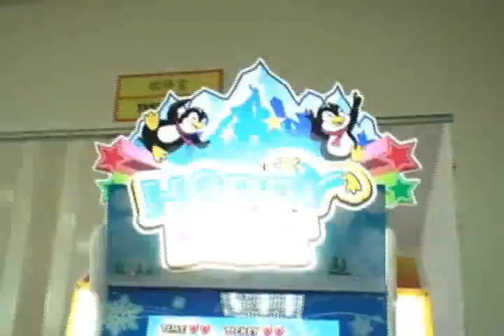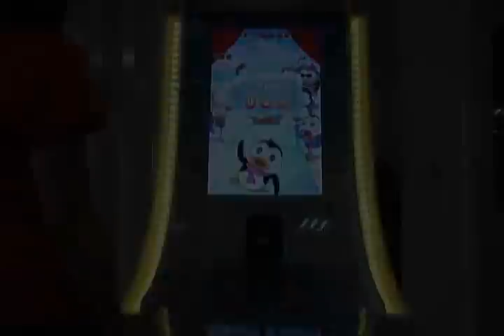FEILOLI HAPPY FEET ~ NEW TICKET REDEMPTION GAME MACHINE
CHRISTMAS SEASON IS FAST APPROACHING!!
BE THE FIRST TO FEEL THE BREEZE WITH THE PENGUINS AROUND YOUR LOCATION. HAPPY FEET MACHINE WILL LET YOU PLAY WITH YOUR FAVORITE & ADORABLE PENGUINS.
SECURE YOURS NOW!!!